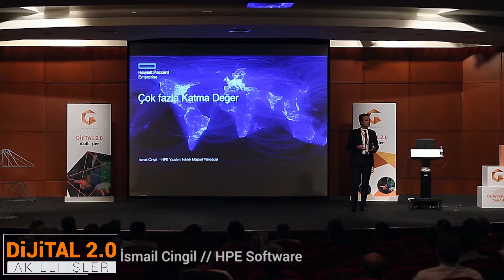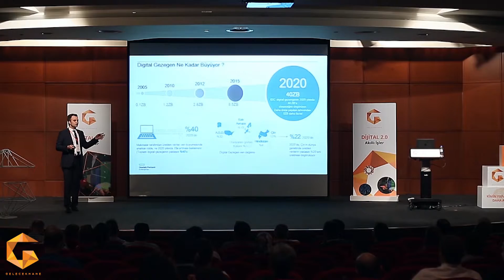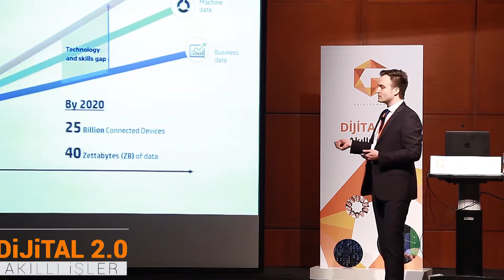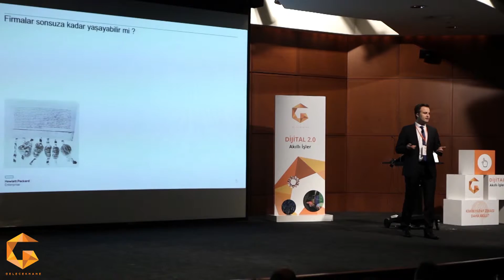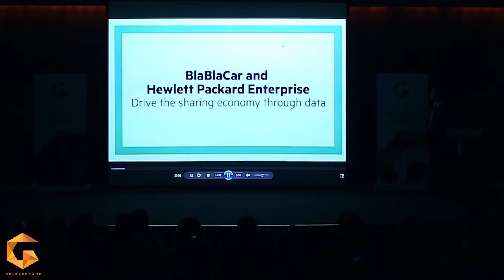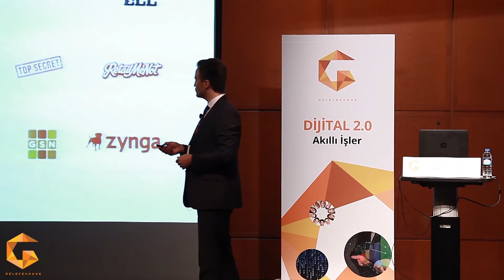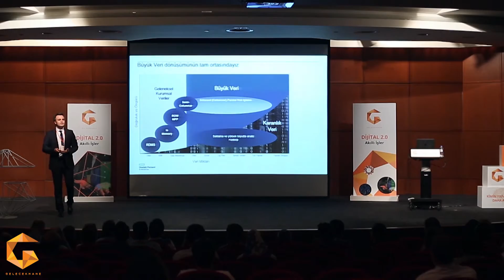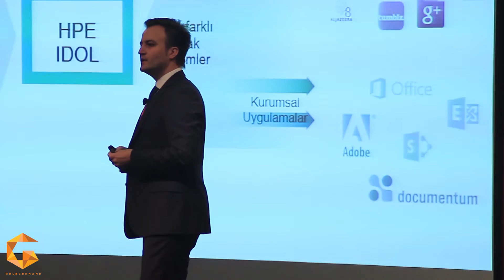Dijital 2.0 - İsmail Cingil // HPE Software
Lisans eğitimini İstanbul Teknik Üniversitesi İşletme Mühendisliği'nde, yüksek lisans eğitimini Boğaziçi Üniversitesi Yönetim Bilişim Sistemleri Bölümü'nde tamamlayan İsmail Cingil, yurtiçi ve yurtdışında telekominikasyon, finans, üretim ve toptan satış sektörlerinde ITMS, Bulut Bilişim ve diğer konularda kıdemli çözüm mimari olarak danışmanlık verdi. Cingil, şu an HP Büyük Veri Platformları Danışmanı olarak görev almaktadır.